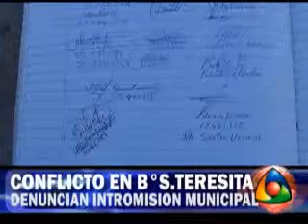DENUNCIAN INTROMISION DEL EJECUTIVO MUNICIPAL